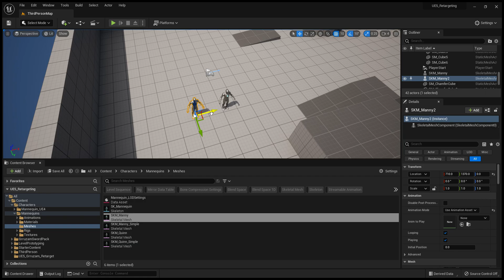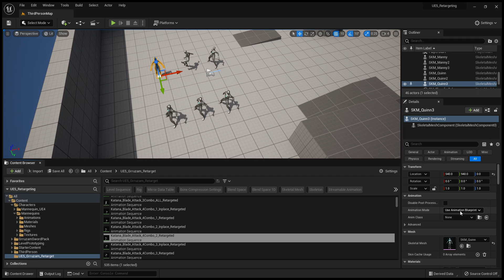Grruzam animation works well in UE5 Mannequin.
Hello, I'm Grruzam. If the anim sequence is not included in the skeletal mesh, it may be a bug caused by the long path and file name.
Shortening the folder name will solve the problem :D Thank you.

[Powerful Fighter Pack(Can be used with my Sword Pack)]